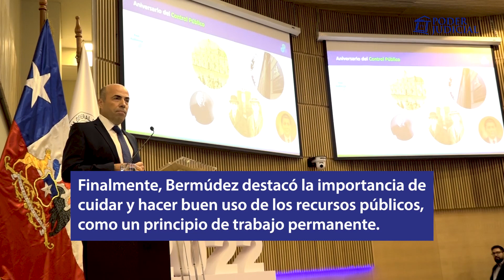Presidente de la Corte Suprema asistió a rendición de cuentas públicas de órganos del Estado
El Presidente de la Corte Suprema, Juan Eduardo Fuentes Belmar, asistió a las ceremonias de rendición de cuentas públicas 2022 de la Contraloría General de la República , el Consejo de Defensa del Estado y Tribunal Constitucional.